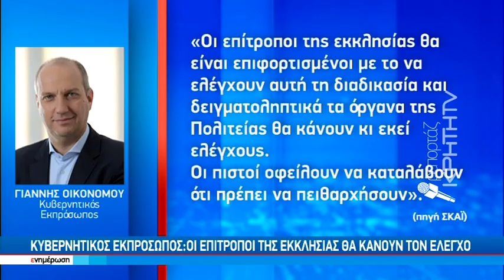Σκηνικό σύγχυσης στην αυλαία των νέων μέτρων και στους Ναούς